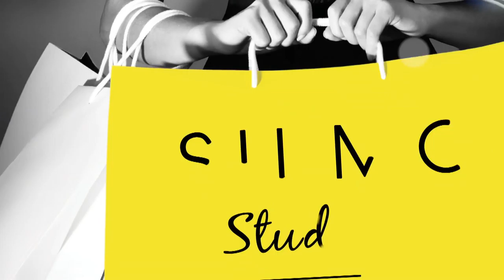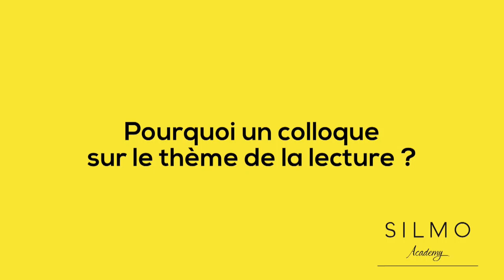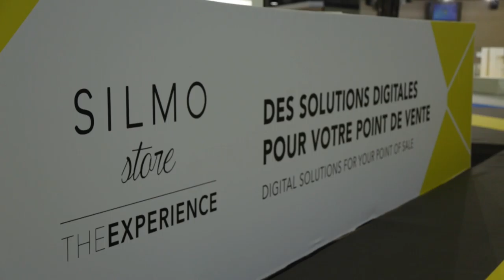SILMO 360° - 11h15 - 250916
Marie-Léty BURNY, Journaliste
Invité :
Frédéric NARASSIGUIN, PDG ODB
Sujet :
Interview du Professeur Yves POULIQUEN